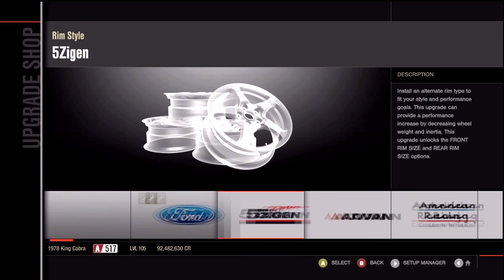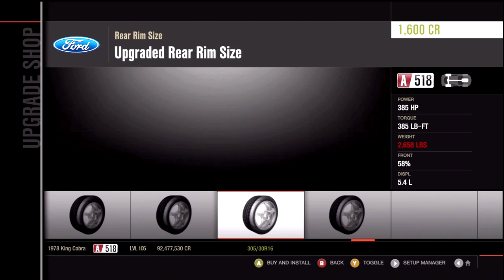Forza Motorsport 4 | Build It, Drift It, Kill It - 1978 Ford Mustang King Cobra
Remember to LIKE THIS VIDEO if you want to see more!
SONG WAS "It's Murder" BY Mayhem